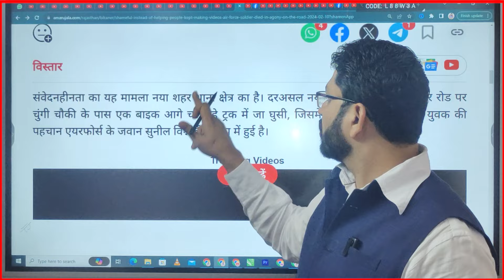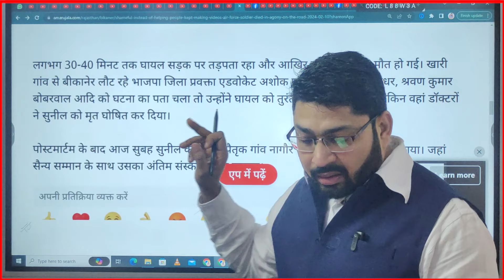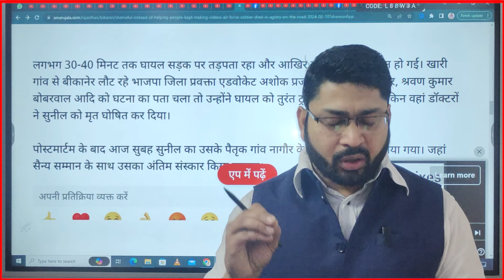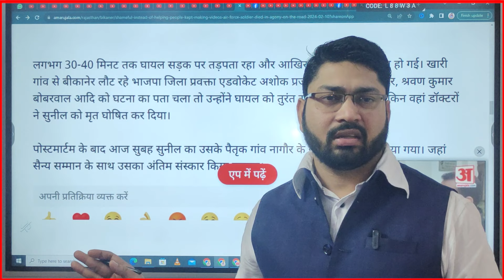orop एयरफोर्स के इस जवान के साथ ऐसा नहीं होना चाहिए था..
एयरफोर्स के इस जवान के साथ ऐसा नहीं होना चाहिए था..